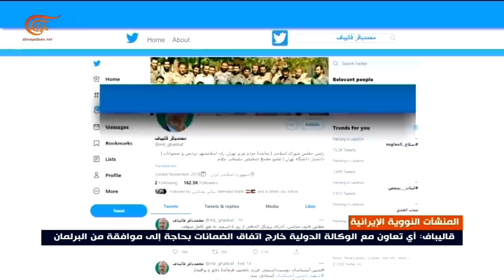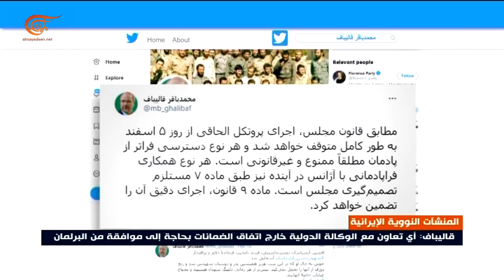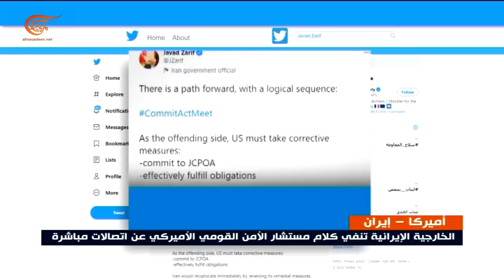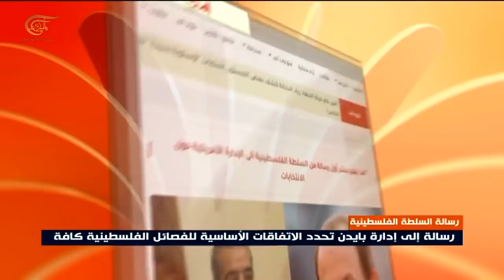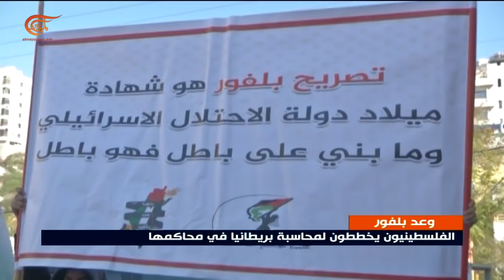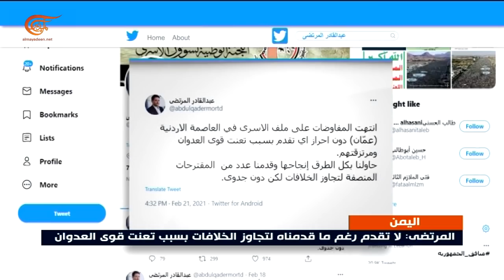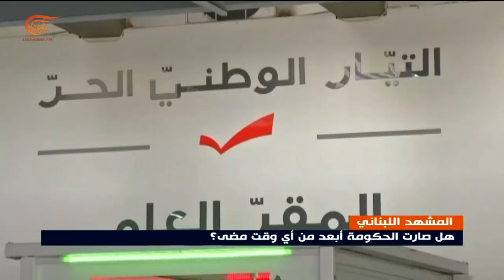نشرة العاشرة صباحاً | 2021-02-22